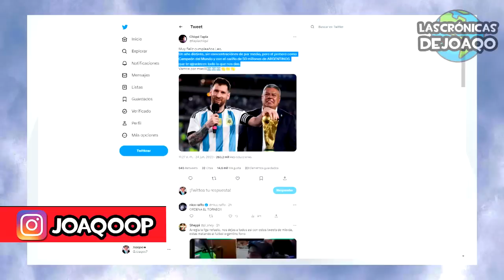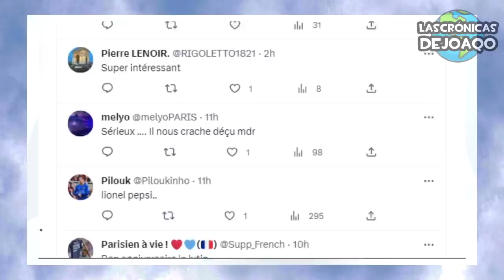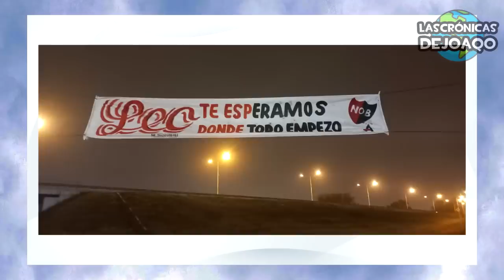MESSI volvió a NEWELLS, hizo un HAT TRICK y fue OVACIONADO | Lo mejor de DESPEDIDA de MAXI RODRIGUEZ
Y en este nuevo resumen de hoy, veremos lo más destacado de la emotiva despedida de Maxi Rodríguez con la presencia de Lionel Messi en el Coloso, el Estadio de Newells Old Boys, teniendo un partido con una lluvia de golazos de Leo Messi, Nacho Scocco y hasta Batistuta, destacando las mejores canciones de la hinchada de la Lepra, la ovación a Angel Di María, la emoción de Heinze y Benjamin Agüero por Diego Maradona, ademas la entrevista de Lio Messi hablando de los fanaticos de Francia y su relación con el Paris Saint Germain, el saludo de cumpleaños de Kylian Mbappe, el regalo del Presidente de la Conmebol a Leo Messi, todos los invitados a la despedida de Maxi Rodriguez, la polémica en la previa por la despedida de Juan Roman Riquelme, los botines de Lionel Scaloni, todas las curiosidades y detalles, y mucho más!
No te olvides de suscribirte a este canal donde vivimos lo mejor de Messi Argentina Newells Psg Barcelona RealMadrid Boca River la LigaFutbolProfesional LigaProfesional y CopaLibertadores CopaSudamericana, los más destacados movimientos, rumores, refuerzos y fichajes en este Mercado de Pases, las mejores curiosidades del Fútbol, y mucho más!

00:00 Intro
00:48 Así Messi pasó su cumpleaños
02:50 Messi habla de Hinchas de PSG
04:30 Previa y Curiosidades de Despedida de Maxi
09:21 Messi llega al Coloso e hinchas Ovación
11:28 Resumen del Partido Homenaje